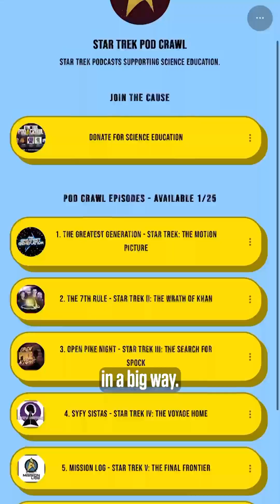Star Trek Pod Crawl - January 25th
Join us and some of our favorite Star Trek podcasts as we review seven Star Trek films, all in support of science education.

The Star Trek Pod Crawl kicks off on Saturday, January 25th, don't miss it!